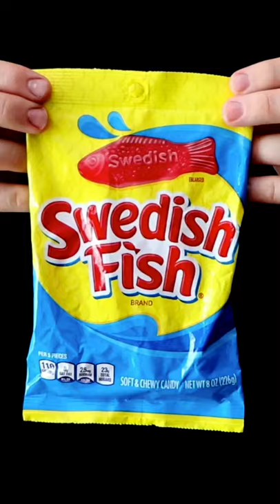Swedish Fish Waffle